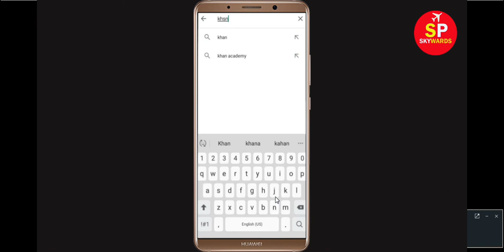Khan Academy App Keeps Stopping Error In Android & Ios - Khan Academy Not Working Problem Solved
How to Fix/Solve Khan Academy App Keeps Stopping Error In Android & Ios - Khan Academy Not Working Problem Solved
Now, Let's get to know some solutions that you can do whenever your Khan Academy app keeps stopping Error on your Android smartphone.

1). Check for updates. Running the earlier version of Khan Academy can cause the error, one of which is it keeps stopping. ...
2). Clear RAM. ...
3). Restart your phone. ...
4). Khan Academy app Clear cache and Clear Data

5). Reinstall Khan Academy application.